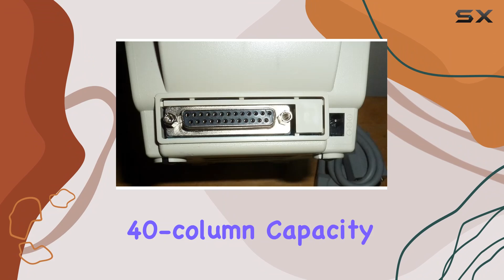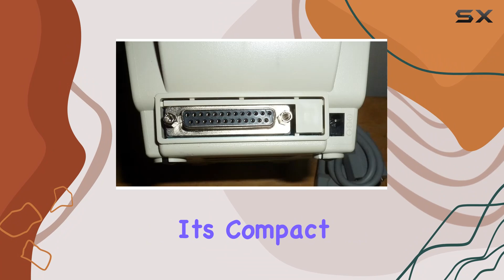Citizen CBM-910 IMPACT PRINTER: The Best Dot Matrix Printer?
0:00 Intro
0:06 Review

Things that we mentioned in this video:
Citizen CBM-910 IMPACT PRINTER, : B01KBYKM34